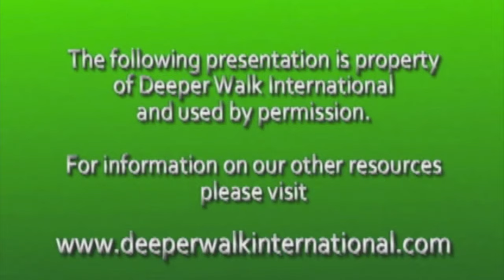The Wheat and Tares Parable 2 - Warren Wiersbe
Are you a being used by God or the Enemy? Dr. Wiersbe shares how the enemy loves to plant a counterfeit where God is working. Through this parable Jesus makes it clear that they "both grow up together." Which one are you? How do you repent to turn back to God?